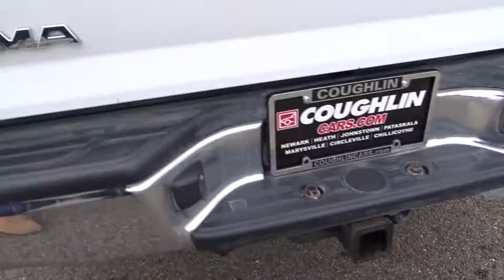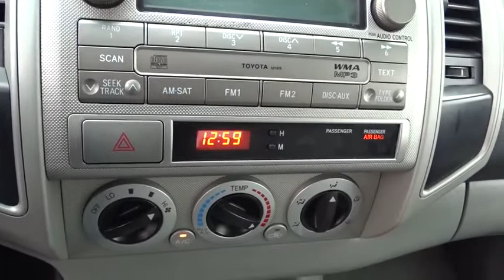2010 Toyota Tacoma NT14233A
2010 Toyota Tacoma

2010 Toyota Tacoma 4WD Double V6 AT - Stock#: NT14233A - VIN#: 3TMLU4EN3AM051620

Coughlin Toyota
2360 Hebron Road

DO YOU NEED A WEEKEND WORK TRUCK OR TRUCK THAT HAS ROOM FOR THE WHOLE FAMILY? LOOK AT OUR 2010 TOYOTA TACOMA AND NOTICE HOW IT WILL BE PERFECT FOR WHATEVER YOU NEED! IT COMES WITH ALLOY WHEELS, BACK-UP CAMERA, 4WD, A LEATHER STEERING WHEEL AND IT WILL PROVE TO BE THE PICKUP YOU HAVE BEEN SEARCHING FOR. IT WON'T LAST LONG, COME TEST DRIVE IT TODAY! to see more of this store